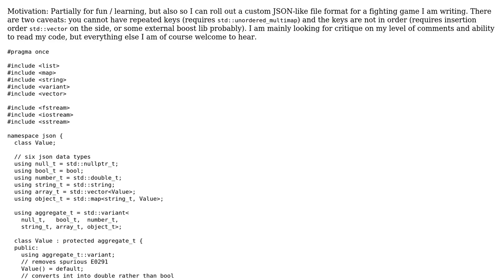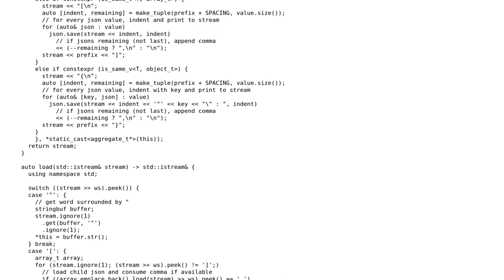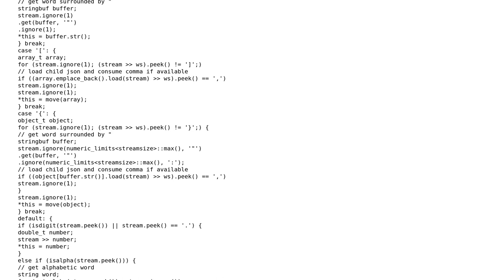Minimal JSON Parser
With thanks & praise to God, and with thanks to the many people who have made this project possible! | Content (except music & images) licensed under CC BY-SA | Music | Images & others | With thanks to user Saxpy user L. F. user 200_success and the Stack Exchange Network Trademarks are property of their respective owners. You are responsible for your own actions.